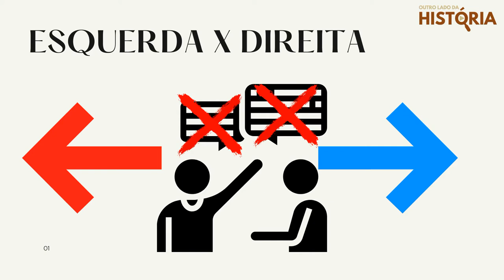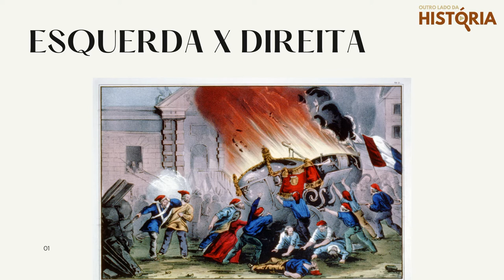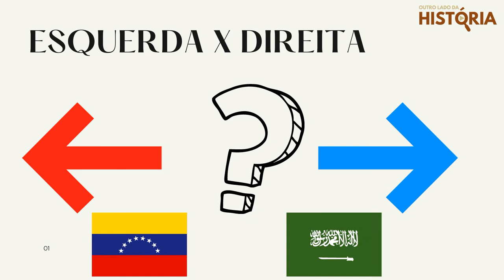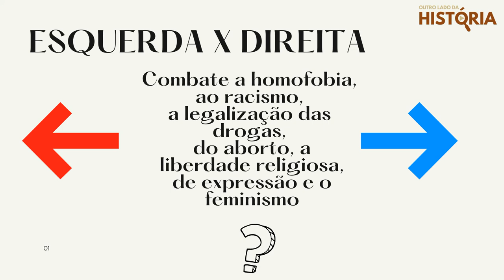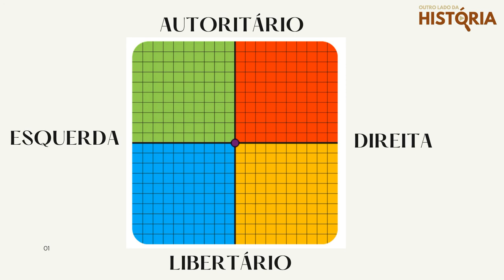Diferenças entre Esquerda e Direita na politica!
O que é Esquerda e Direita no debate político atual? A grande maioria das pessoas não sabem exatamente essa resposta, mesmo participando de debates quentes sobre o tema. Veja neste vídeo a história desta polarização e as mudanças com o passar do tempo, até chegar aos posicionamentos de esquerda e direita na política brasileira.
Saiba como surgiu a Esquerda e Direita, o que cada ideologia defende e veja uma comparação para você saber em quem votar.